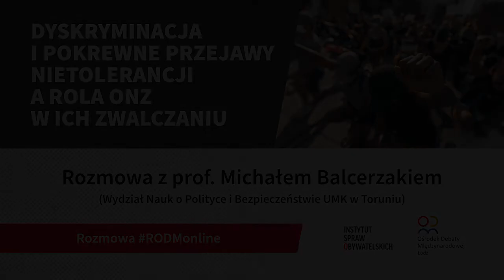Dyskryminacja i pokrewne przejawy nietolerancji a rola ONZ w ich zwalczaniu | prof. Michał Balcerzak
„Komitet Narodów Zjednoczonych ds. Likwidacji Dyskryminacji Rasowej nie jest sądem, gdzie składa się skargę, jest proces i wyrok jak w Europejskim Trybunale Praw Człowieka w Strasburgu. W ONZ jest więcej miejsca na podejście koncyliacyjno-prawno-polityczne”.

Jaką rolę pełni Komitet Narodów Zjednoczonych ds. Likwidacji Dyskryminacji Rasowej (CERD)? Czy narzędzia, którymi dysponuje, aby monitorować działania państw w walce z przejawami dyskryminacji, są skuteczne? Dyskryminacja ze względu na rasę, kolor skóry lub grupę etniczną to wyłącznie problem krajów słabo rozwiniętych? Odpowiedzi na te i inne pytania w rozmowie z prof. Michałem Balcerzakiem z Wydziału Nauk o Polityce i Bezpieczeństwie Uniwersytetu Mikołaja Kopernika w Toruniu.

Profesor Michał Balcerzak został wybrany 24 czerwca 2021 r., większością 135 głosów, członkiem Komitetu ds. Likwidacji Dyskryminacji Rasowej (CERD) na czteroletnią kadencję w latach 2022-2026.